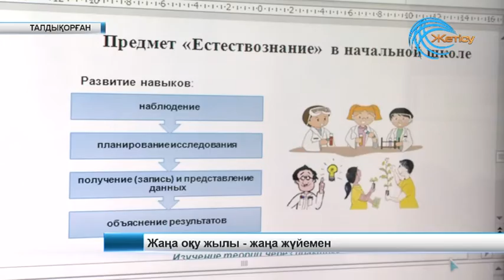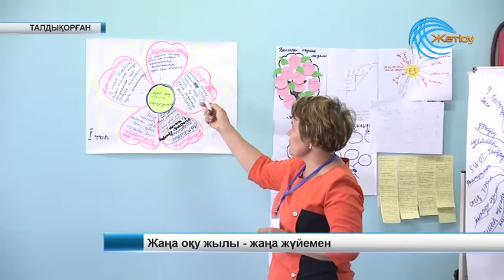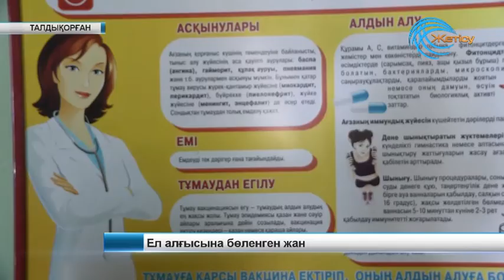Жаңалықтар 04 06 16